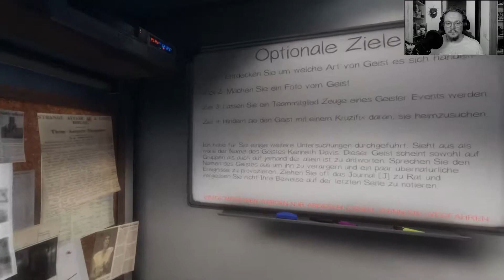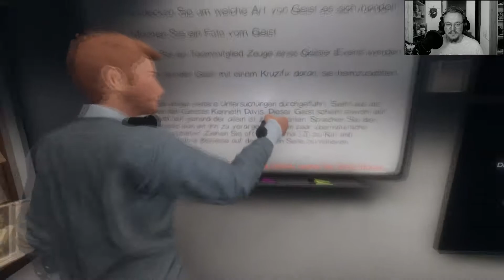Schreib ins Buch - Phasmophobia #4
Der Coop-Schrecken aus der Hölle.

Abwechselnd mit Among Us.